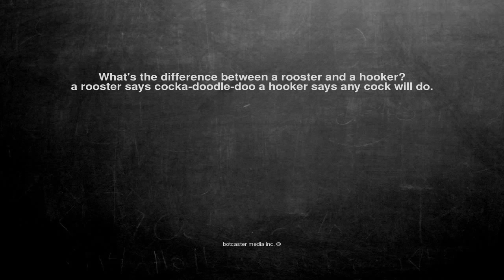Ok, here is the joke. What's the difference between a rooster ...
What's the difference between a rooster and a hooker?
a rooster says cocka-doodle-doo a hooker says any cock will do.